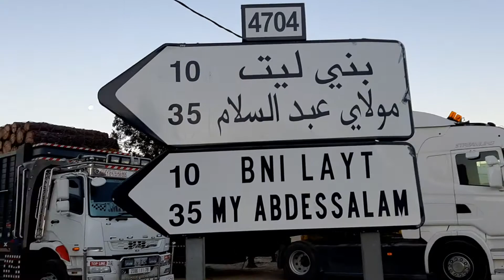1 ibn batouta rando tingis morocco 2020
« Hygiène mentale » à la fois un sport et un loisir الميدانية 19 : تستحق المشاهدة على شاشة التلفاز
الميدانية 19 بين بني حسان وبني ليث Évènement pour IBN Batouta Rando - Tingis · Organisé par Ben Salah
Hassan et IBN Batouta Rando - Tingis Une heure pour la folie, pour la joie La randonnée pédestre est une activité de plein air qui s'effectue à pied en suivant un itinéraire, balisé ou non, seul ou en groupe. C'est à la fois un sport et un loisir de découverte et de contemplation Rachid Elbakkali خرجة اليوم 12/01/2020 من سد بوشتة إقليم شفشاون الي الأربعاد القديم (بني حسان)على مسافة ازيد من 20كلم كلها متعة ونشاط. المهم متعة المشي لا تضاهيها متعة أروع فنجان قهوة ...بعيدا جدا عن صخب المقاهي. كل الشكر للرائع Solaiman El Attabi Moudarris Abd صور من الميدانية 19 ، مسار حساني ليتي بامتياز. Cela m'est égal si « Hygiène mentale » 2020 الميدانية 19 : نعم يستحق مشاة ابن بطوطة راندو كل التقدير بني حسان ... بني ليث ...مسار على هامش المزارع Azeddine Faghloumi الله يكثر من امثالك ايها الموسوعة المتحركة،من رتبة جنرال دو ديفيزيون راندو Jihad Akka "ستفتش عنها يا ولدي في كل مكان" ...هذا ما كتب في جوف الفنجان. ستفتش عن قمم الجبال و عن المروج الخضر و الغابات الجنان و الأنهار الجارية و الشواطئ العذرية ... و كلما عانقتها زاد ظمؤك، يا ولدي، فلا رواء منها... مقدورك أن تبقى ماشيا ... يا ولدي🚶♂️🚶♂️ حب الوطن يقتضي خدمته جبل بوهاشم . جبل يمتد على مساحة تقارب 8000 هكتار عبر ثلاث أقاليم، و يحتوي على العديد من الأجمة و القمم , أعلاها و أشهرها قمة كربوع 1681 متر بجماعة تازروت العرائش ، و قمة الريشة 1618 متر بجماعة بني ليث تطوان . سمي جبل بوهاشم نسبة لضريح أحد الصالحين "هاشم" الذي يوجد بقمة الجبل بالقرب من الريشة بالجماعة القروية بني ليث . حيث يشكل جبل بوهاشم قوسا طبيعيا و حاجزا فاصلا بين ثلاث قبائل " بني عروس ؛ لخماس ؛ و بني ليث " يتميز جبل بوهاشم بغطائه النباتي الكتيف و المتنوع حيث يحتوي على أكبر غابة لبلوط الزان " التشت " في المغرب ، إضافة للأرز و البلوط الأخضر و الفليني و أنواع عديدة من الصنوبريات و النباتات الثانوية ، و هذا راجع لتلقيه تساقطات مطرية و ثلجية مهمة ، حيث تصل في سفوحه الشمالية الشرقية بمحطة الأرصاد الجوية "شيبش" إلى 2168 ميليمتر سنويا كأعلى معدل وطني ، هذا ما يجعل من هذا الجبل منبعا لأهم نهرين في شمال المغرب " نهر اللوكوس و نهر مارتين " جيولوجيا يتشكل الجبل من الفليش النوميدي للحقبة الثالتة و هو يشبه إلى حد بعيد فليش تيزيران ، حيث يعتبر هذا المجال الجيولوجي وسيط بين الريف الخارجي و نقصد هنا تلال مقدمة الريف ، و الريف الداخلي و المكون بالأساس من القمم الكلسية لشفشاون و تطوان و ما بعدها من تضاريس نحو البحر الأبيض المتوسط . "صفحة تطوان جيو " Tetuán_Geo 📷 الصور من قمة الريشة جبل بوهاشم جماعة بني ليث إقليم تطوان المغرب aimer son pays ce n'est pas chose facile وزاني ، صحراوي ، طنجاوي ، مكناسي ، مغربي hiking trekking,hiking definition en francais,hiking en arabe,hiking quotes,hiking translate,mountain hiking,hiking definition english,hiking boots